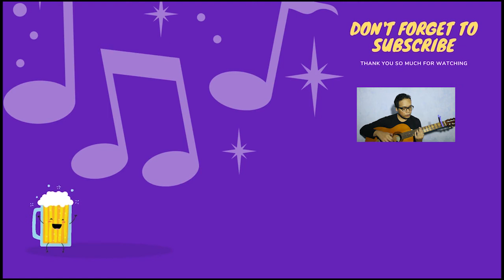ROSÉ - 'On The Ground' |Fingerstyle Classical Guitar By Mozha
I will bring you the ROSÉ song entitled On The Ground. I think it's interesting, so I try my best. sorry there are deficiencies in this video because of the makeshift tools.

GUITAR: Classical Guitar Yamaha C-315
Edit Video & Audio:Mozha